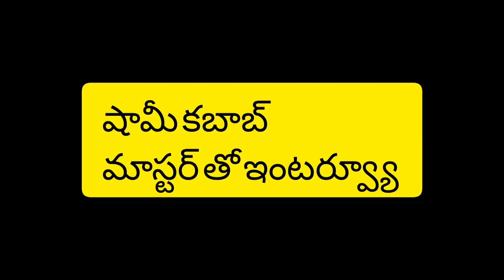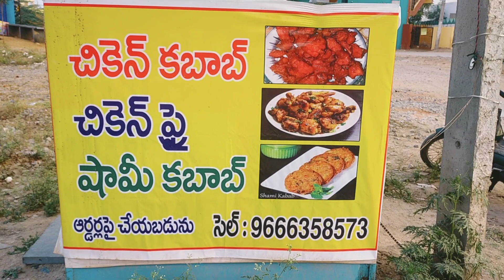anantapur shami kabab